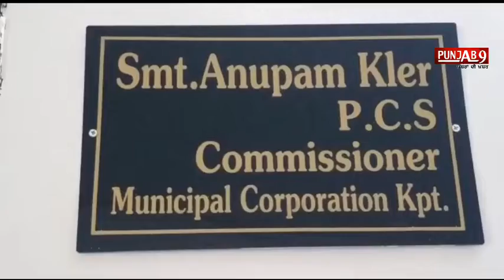ਕਪੂਰਥਲਾ ਦੇ ਪਾਰਕਾਂ ਦੀ ਸੁਧਾਰੀ ਜਾਵੇਗੀ ਹਾਲਤ